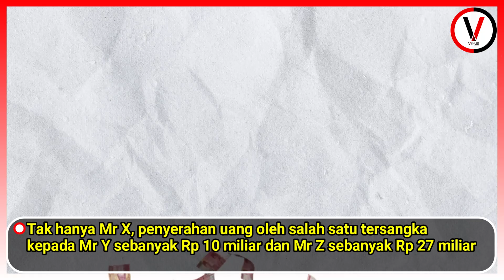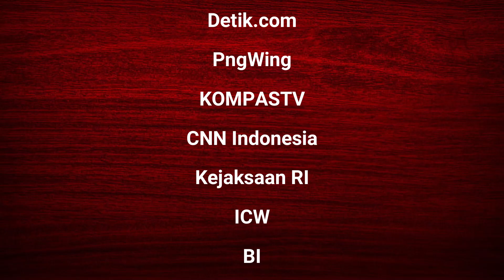ICW Desak Terapkan Pasal Pencucian Uang, Dokumen Rahasia Kejagung Ungkap Ada Aliran Dana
Kejaksaan Agung menjamin akan terus menelusuri aliran dana dari kasus korupsi BTS Kominfo tahun anggaran 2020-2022.

Saat ini penyidik Kejaksaan Agung tengah mengikuti aliran dana yang diduga mengalir ke Badan Aksesibilitas Komunikasi dan Telekomunikasi, jajaran Kominfo, dan seseorang yang disebut Mr X.

Menurut Kepala Pusat Penerangan Hukum Kejaksaan Agung Ketut Sumedana, bukti Kejagung masih melakukan penelusuran terhadap pihak lain yang menikmati aliran dana tersebut adalah adanya serangkaian penyitaan yang dilakukan oleh Kejagung.

Penyitaan tersebut berupa asset dan uang dari para tersangka, maupun dari pihak lainnya dalam perkara ini.

Hingga saat ini, Kejagung memang sudah menetapkan delapan orang menjadi tersangka kasus korupsi BTS Kominfo.

Proyek itu diduga menjadi bancakan hingga merugikan negara Rp 8 triliun.

Sederet nama yang sudah ditetapkan menjadi tersangka di antaranya bekas Menteri Kominfo Johhny G. Plate; mantan Direktur Utama Bakti Anang Achmad Latif; dan Dirut PT Mora Telematika Indonesia Galumbang Menak Simanjuntak.

Kejagung juga menetapkan tersangka Direktur PT Solitech Media Sinergy Irwan Hermawan; staf ahli Human Development Universitas Indonesia Yohan Suryanto; Account Director PT Huawei Tech Investment Mukti Ali dan; pengusaha Windy Purnama.

Kejaksaan menduga para tersangka bersekongkol mengatur tender dan menggelembungkan harga.

Terbaru Kejagung juga menetapkan Direktur Utama PT Basis Utama Prima M. Yusrizki.

Perusahaan Yusrizki ditengarai menjadi penyedia panel surya dalam proyek itu dan ikut mendapatkan aliran duit korupsi dari proyek BTS di Kominfo.

Salah satu pemegang saham mayoritas PT Basis Utama Prima, yakni suami Ketua DPR Puan Maharani, Happy Hapsoro.

Dokumen penting yang sempat dilihat awak media, memunculkan dugaan bahwa aliran uang BTS tidak hanya berhenti terhadap delapan tersangka tersebut.

Dalam dokumen itu disebutkan, bahwa salah satu tersangka diduga mengumpulkan setoran dari para vendor proyek BTS 4G yang jumlahnya mencapai Rp 119 miliar.

Uang itu ditengarai diberikan oleh empat perusahaan yang diterima secara bertahap, baik langsung maupun tidak langsung.

Uang diduga dikumpulkan lalu dialirkan ke sejumlah pihak untuk memuluskan jalannya proyek BTS 4G di Kementerian Komunikasi dan Informatika.

Ada sejumlah pihak yang diduga menerima aliran uang saweran ini.

Salah satu yang disebut adalah aliran uang kepada jajaran di Bakti sebanyak Rp 6,2 miliar.

Selain itu, uang juga dialirkan kepada staf di Kominfo sebanyak Rp 10 miliar.

Selain dua aliran uang tersebut, ada pula uang Rp 6 miliar yang disetorkan kepada seseorang berinisial S untuk mengurus perkara BTS yang tengah diusut aparat hukum.